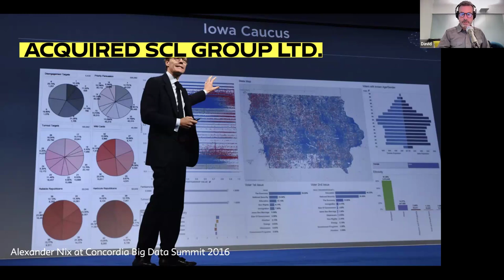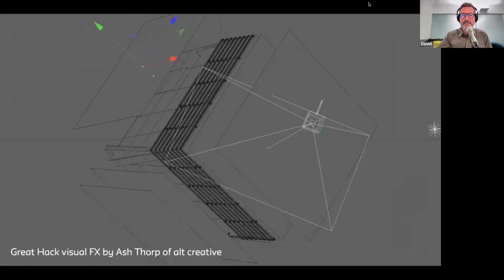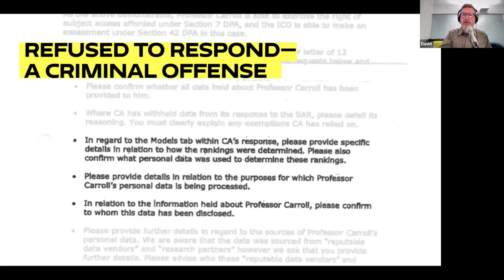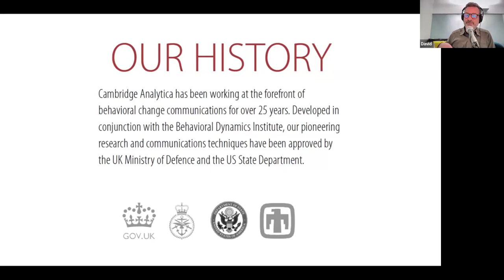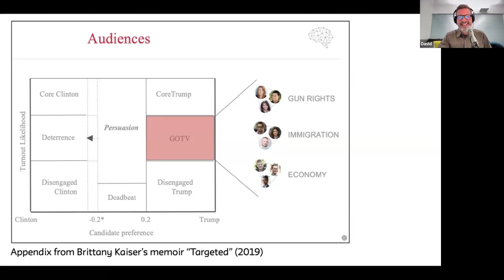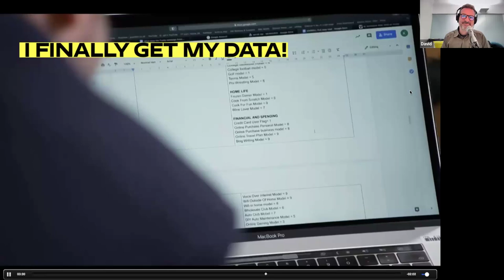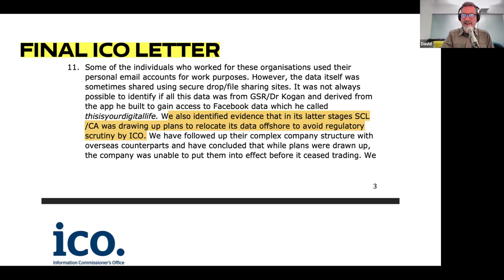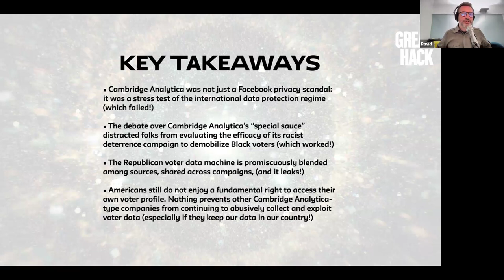Tech, Media, Democracy: The Cambridge Analytica Story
A version of this lecture that contained copyrighted excerpts from The Great Hack (2019) was given for the collaborative graduate level course taught across multiple graduate programs at Parsons/The New School, NYU, Cornell Tech, Columbia University, and Brooklyn College/CUNY during the spring 2024 semester. This version has been edited to remove excerpts from Netflix's documentary, The Great Hack. The lecture otherwise includes a comprehensive examination and analysis of the Cambridge Analytica data privacy scandal that emerged out of the 2016 elections with whistleblower accounts coming forward in 2018 and beyond. The talk is offered from the point-of-view of an academic researcher who used European data protection law to request his US voter data file as mechanism to learn the truth about this controversial company and its activities around the world. It situates the scandal in a larger context of rethinking the role of technology at the intersection of media and democracy. It asks crucial questions about whether we have prevented future scandals related to voter profiling and targeting.